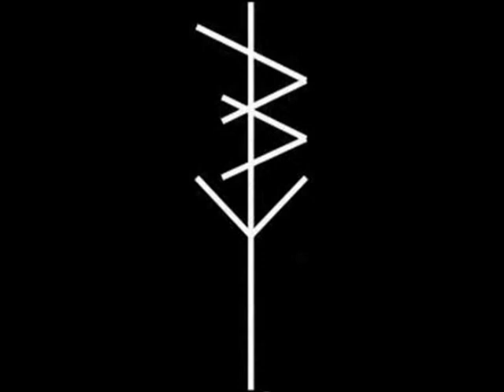Creeping Death - 01 Nothing Left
Hardcore from Denton, Texas, USA.
"Demo 2015"

(IF YOU HAVE ANY PROBLEM WITH AN VIDEO PLEASE LET US KNOW BY PRIVATE MESSAGE ON THE FACEBOOK PAGE)